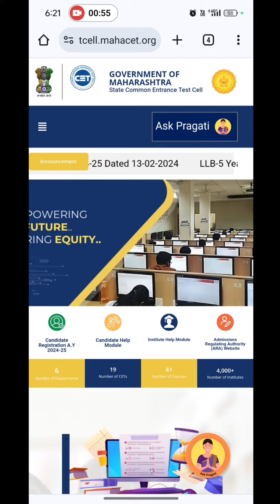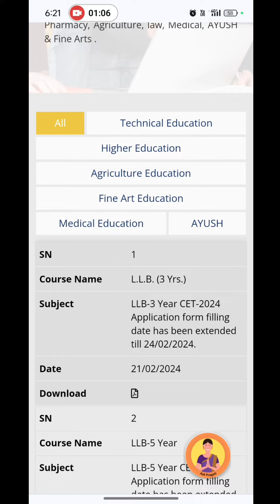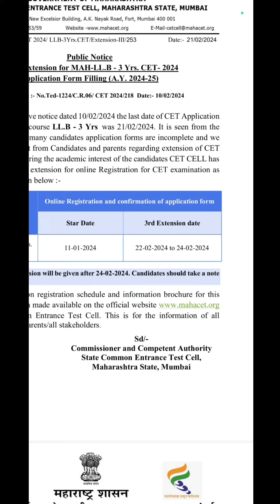llb cet form filling process| llb 3 years cet form filling last date | llb 3 years cet 2024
3 rd extention law cet form filling | llb 3 years cet form filling last date | llb 3 years admission | llb cet form filling last date extended |

Competative Exam
Mah-Cet updates
 स्पर्धा परीक्षा